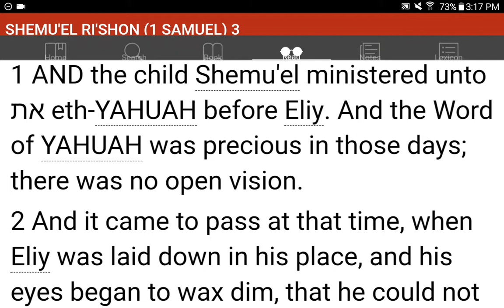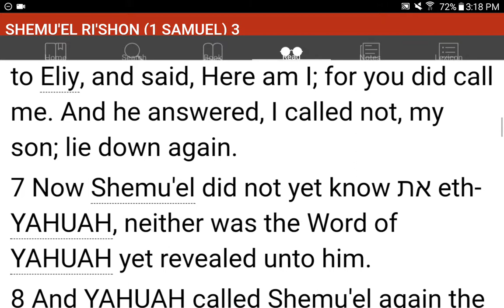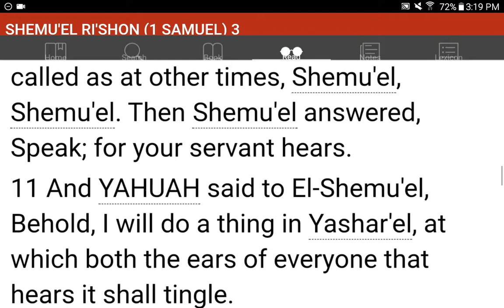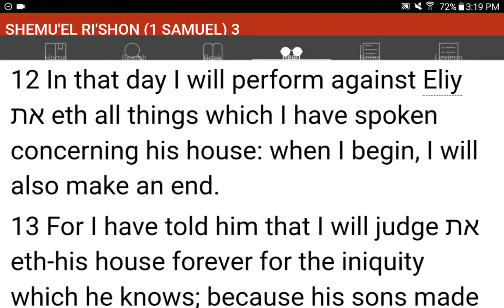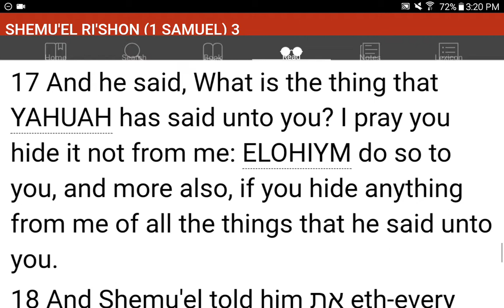💜h?™ "What's the MOST HELPFUL & SIMPLEST WAY that WORKS?"™ GIVE 1P/Month NOW! GCash